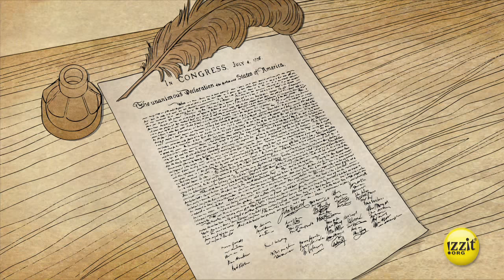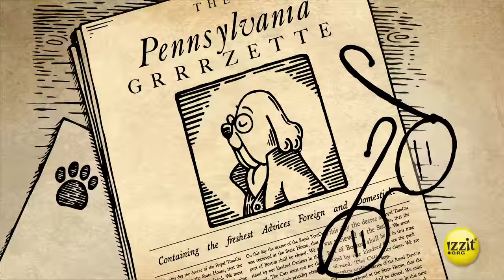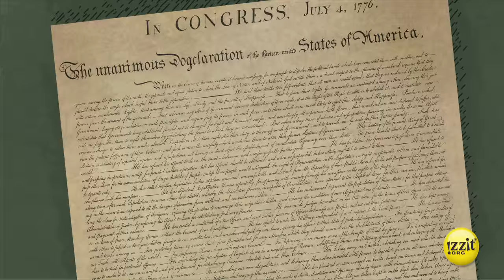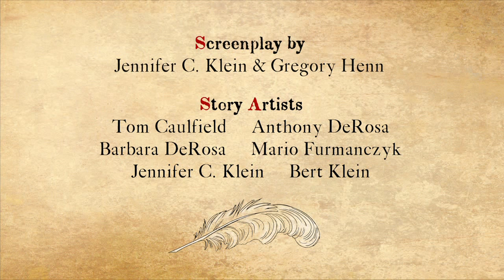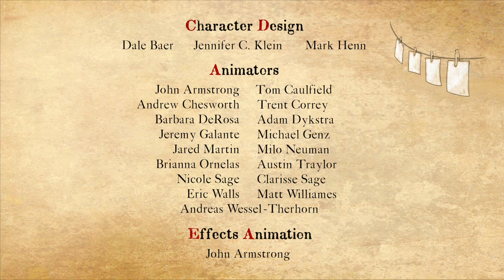Pups of Liberty: The Dog-claration of Independence - Full Video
All creatures are created equal...

After the Boston Tea-Bone Party, the Pups of Liberty continue to assert themselves against Catland. But the Royal TomCat refuses their requests for representation in the government and issues orders that make life miserable in the 13 Ameri-canine colonies.

Witness Paul Ruffere’s famous midnight run to warn the MinuteMutts at Lexington and Concord. Join Anne Kennel and Bonejamin Franklin in Philadelphia. Be there as Thomas Jefferhound writes, and the Continental Congress votes on, the Dog-claration of Independence, starting the Revolutionary War and putting America on the path to freedom.

“Give me liberty, or give me dog-breath!” – Pawtrick Henry

Pups of Liberty: The Dog-claration of Independence covers numerous educational standards across several subject areas including Social Studies for Grades K-6. To learn more about this educational program, and which standards it covers specific to your grade, subject area, and which standards your district is using, visit our educational program summary section for this video

Subject Areas:
■ Civics
■ Government
■ U.S. History

Topics:
■ American Founders
■ American Revolution
■ Colonial America
■ Continental Congress
■ Declaration of Independence
■ Independence Day - July 4th, 1776

Want more great FREE educational stuff to go with this video? and grab the full teacher’s guide, use the online quizzes, find additional teacher resources and more!

Chapters
0:00 Introduction
1:31 Paul Ruffere’s Run
3:59 Philadelphia
5:41 Catnip Proposal & Canine Sense
9:59 Royal TomCat Responds
12:30 Vote for Independence
14:07 Conclusion
16:21 Discussion Question